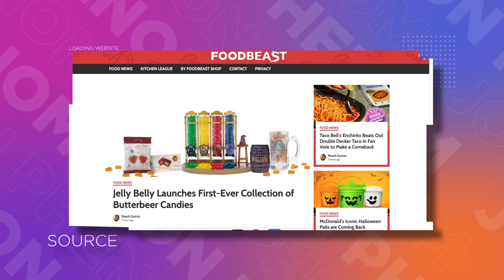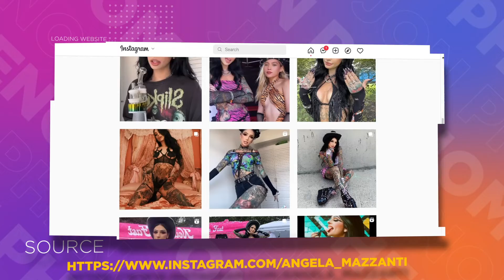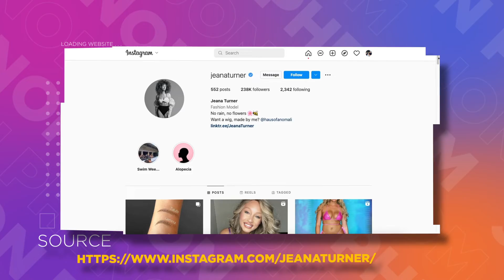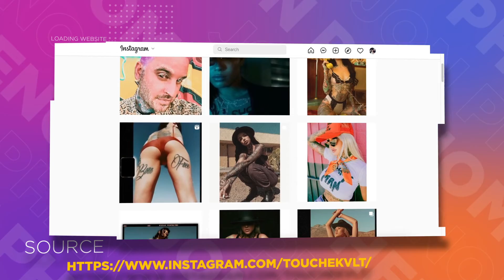Philip Reardon talks Photography (and his evolution) | Designer, Photo & Video Director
Starting a clothing line?

0:00 Beginnings
0:50 Starting w/ music
2:06 Design agency work
2:29 Foodbeast
2:57 Connecting w/ Orisue brand
3:44 Staring Touche Kvlt - the brand
4:43 Transitioning to Photography
4:58 OC & Santa Ana Golden Era
5:40 Shooting models and beyond
6:38 Shout out Angela Mazzanti
7:10 Selling out of product
7:58 Engaged to America's Top model- Jeana Turner
9:10 Everything is possible (w/ Photoshop)

Want to start a fashion brand or clothing line? Got Merch questions? Let clothing brand mentor Jon Phenom help.

Jon Phenom has worked with clothing brands professionally since 2000. In that time he's worked design, production, marketing, and brand management with many clothing lines. Featured Google Speaker and form Creative Director & Brand Director. For a startup clothing company and fashion labels, he is the clothing brand mentor. Get courses and design templates on